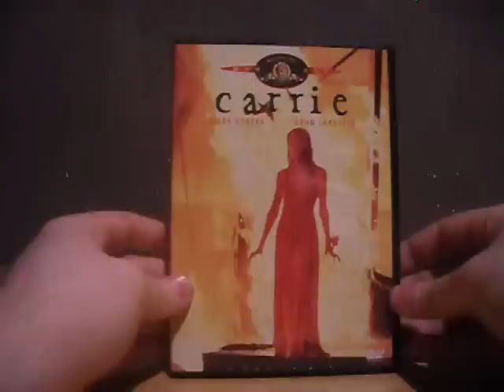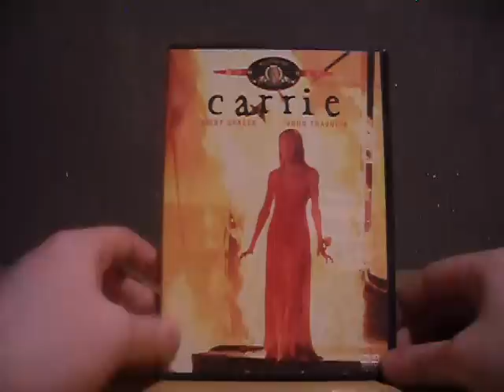Filmkritik:Carrie (Silentium 141 & nextDanie)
Kritik zum Film "Carrie" mit Silentium 141 & nextDanie!

Bewertung:
Silentium 141: 8/10 Punkten
NextDanie: 8/10 Punkten

Bitte kommentieren und bewerten. Viel Spaß beim anschauen ;)